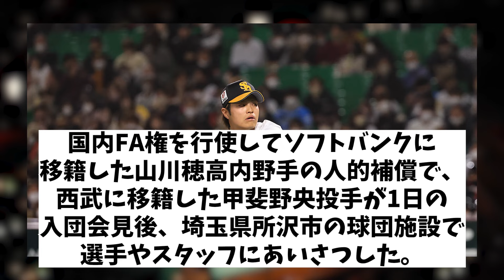ソフトバンク・甲斐野央 入団初日に謝罪！？【野球情報】【2ch 5ch】【なんJ なんG反応】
5chコンテンツ使用許諾済